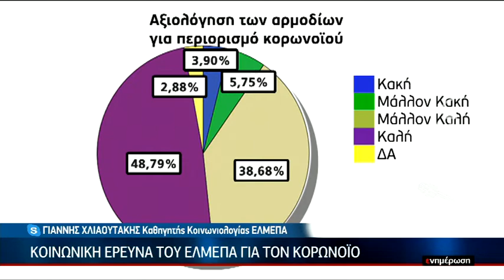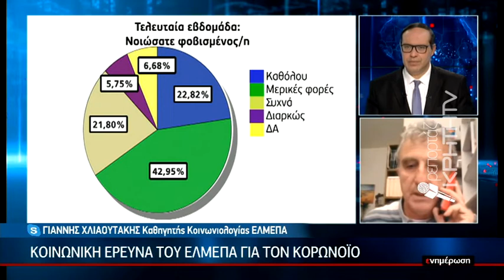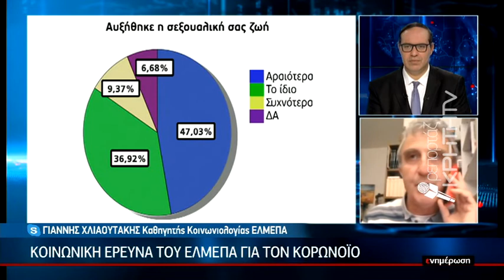Κοινωνική έρευνα του ΕΛΜΕΠΑ για τον κορωνοϊό